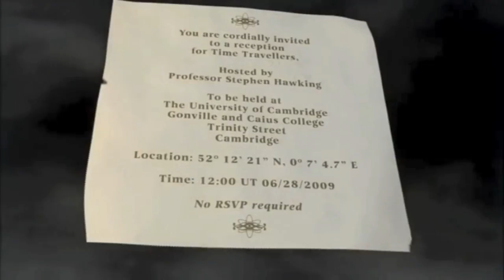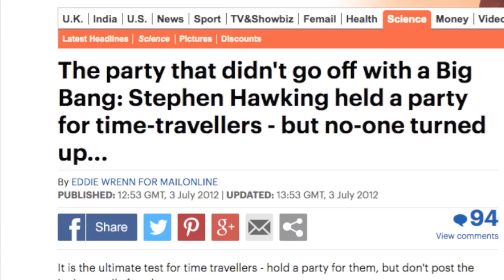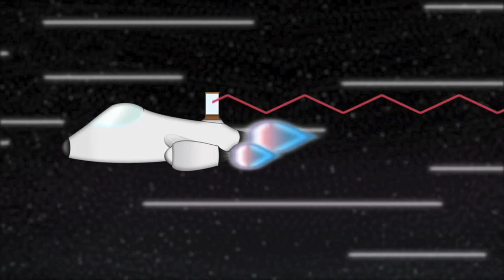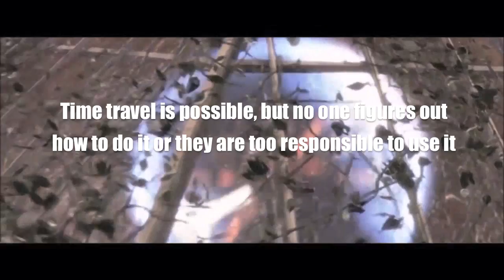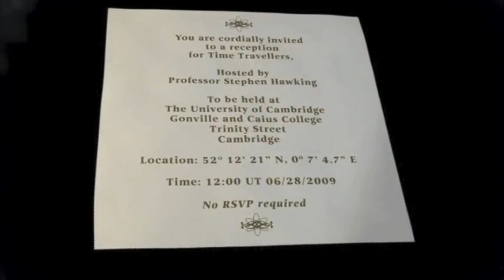Stephen Hawking Invites You To His Time Travel Party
In 2009, Professor Stephen Hawking hosted a party at the University of Cambridge for the time travellers from the future. Naturally, no one showed up. But the reasons might not be as simple as you think. In this episode of Journal of Things, we are going to discuss all the reasons why the time travellers didn’t show up at Stephen Hawking’s party in great detail. That includes discussing Einstein’s theory of Special Relativity, speed of light, many worlds interpretation and time travel through wormholes while also briefly touching Interstellar. So, sit back & relax, we are going to meddle with time itself.

If you are a reader, then I’ve got
Collection of short stories:

Journal of Things is a weekly video essay series that covers topics from films, politics to science and spirituality. Anything can happen is all I’m saying ;)

Northern Diaries Digital Media is an entertainment channel created by Sudharsanan Sampath. Here you can watch video essays, short films, feature films, Top 10 Videos, documentaries, web series and many more.

Footage Credits:

Interstellar (2014)
Primer (2004)
Black Mirror TV Series (2011)
The Time Machine (2002)
The Man In The High Castle (2015)

Clip courtesy IIT Bombay. Source: Simple Relativity | Understanding Einstein's Special Theory of Relativity. Made by: Vinit Masram